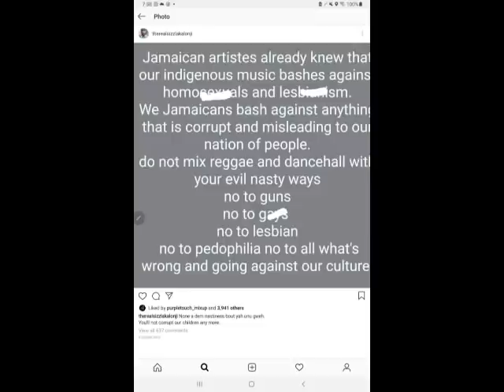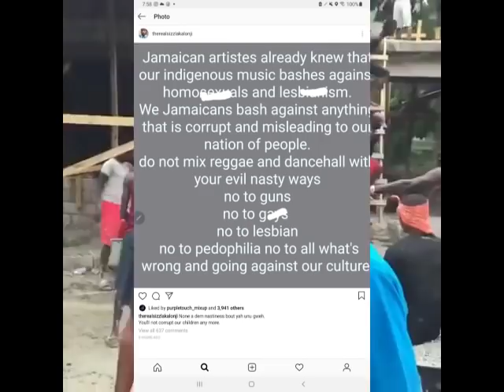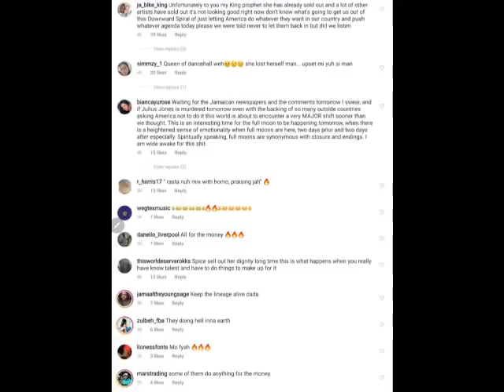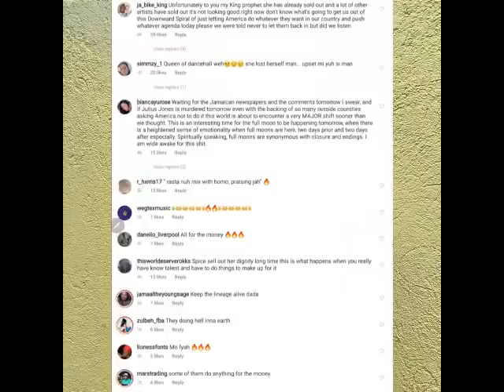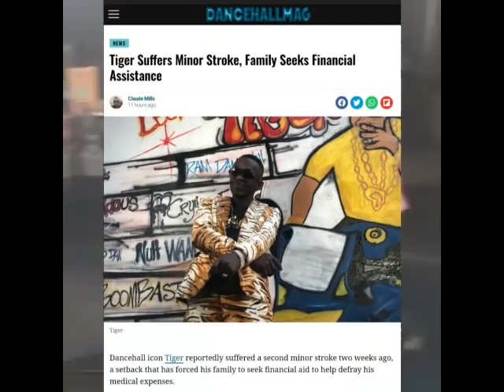(BREAKING NEWS) SPICE IN D@NGER AFTER SIZZLA SH00TS AFTER HER FOR DOING LGBTQ FESTIVAL |ARTISTE